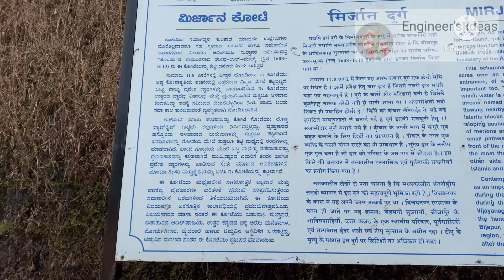Mirzan Forte tunnels and well secrets,ಮಿರ್ಜಾನ ಕೋಟೆ,मिर्जान किला Mirzan port#mirjanfort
Mirzan forte is located in Uttara Kannada district of Karnataka…it’s a 16th century forte which is around 170km from Udupi. ,,Ancient historical forts of India…
,exploring Indian history… ,mirzan port ,mirzan forte of uttara kannada near Gokarna ,
gokaran in Karnataka secret treasure in forte ,secret of large well in forte # where the secret tunnel leads to
,mirjan Fort / mirjan fort to gokrna / mirjan kote / mirjan fort history / mirzan port / kumta is famous for
forte ,fortes ,indiafort ,karnatakatourism ,kumta
,karnatakatouristplaces ,mystery
karnataka  ,gold  ,secret ,gokarna
Mystery fort, kumta, Gokarna
Mirjan fort of Uttara Kannada near Gokarna  , Karwar
,engineersideas
,engineer’sideas
ಮಿರ್ಜಾನ ಕೋಟೆಯ ರಹಸ್ಯಮಯ ಬಾವಿ
ಮಿರ್ಜಾನ ಕೋಟೆ ಯಲ್ಲಿ ಚಿನ್ನ ಇದೆಯಾ
ಮಿರ್ಜಾನ ಕೋಟೆ ಉತ್ತರ ಕನ್ನಡ
ಉತ್ತರ ಕನ್ನಡದ ರಹಸ್ಯಮಯ ಕೋಟೆ
मिर्जान का किला
 मिर्जान के किले में क्या है
fort of pepper
hidden gem of coastal karnataka